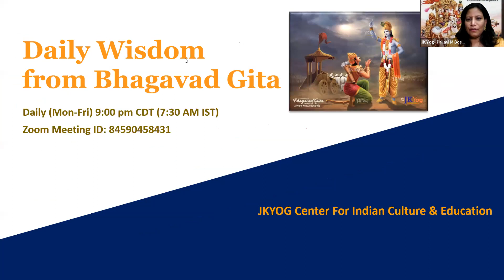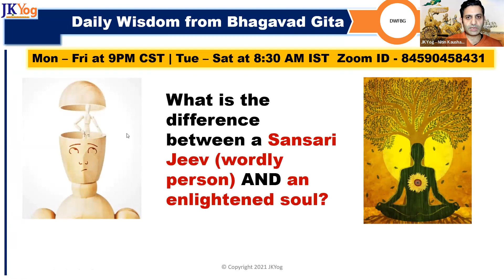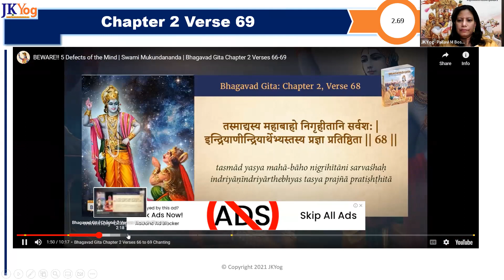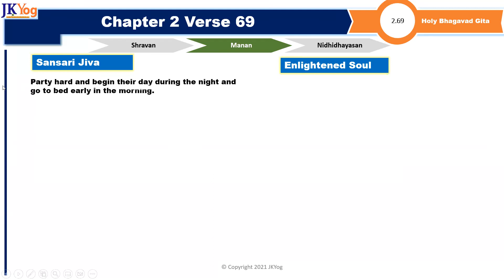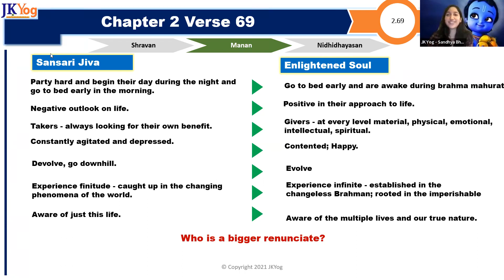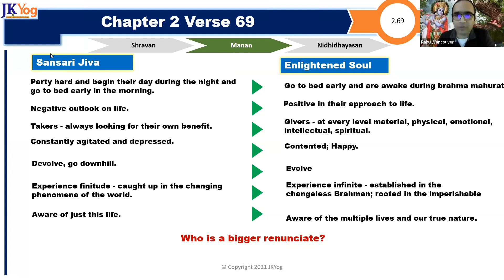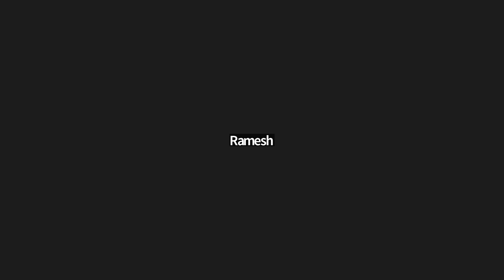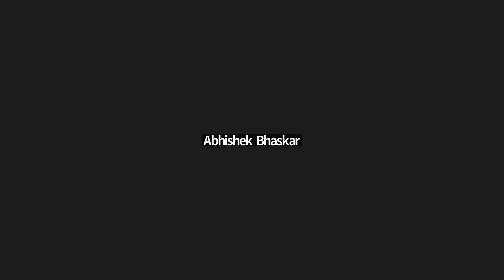DWFBG ( BG 2.69) - What are the differences between a WORDLY and an ENLIGHTENED being? Dec 07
Understanding the concept of a day and a night in spiritual terms..